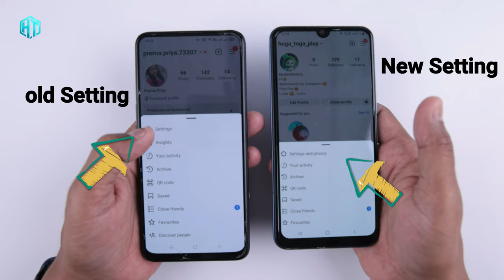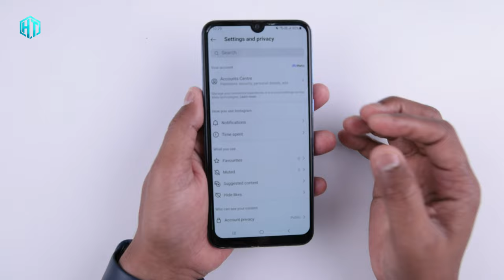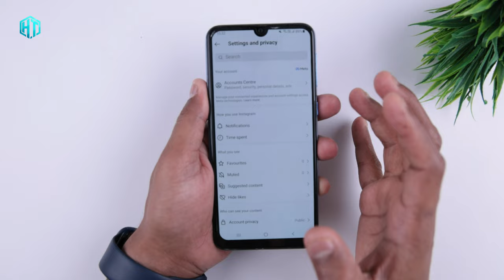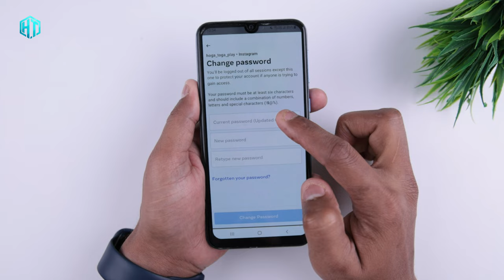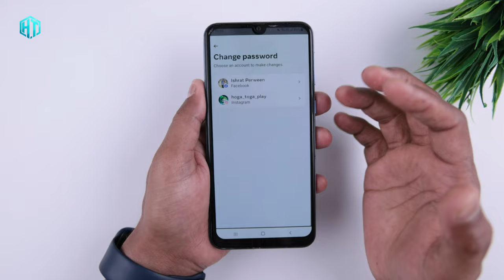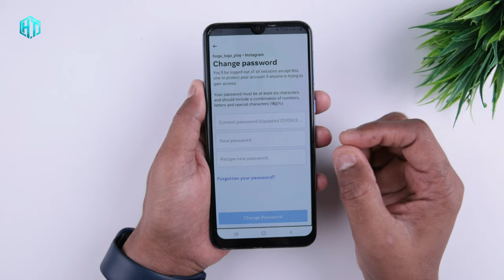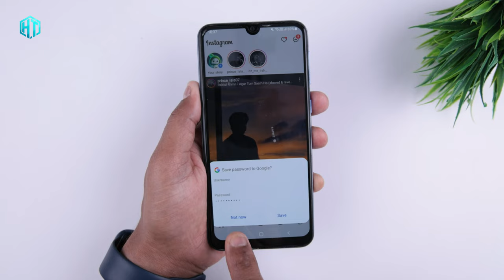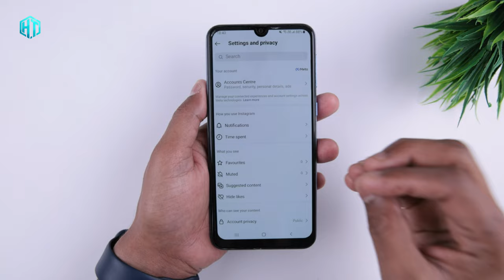How to Change Instagram password 2023 - instagram password bhul gaye to kya kare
hi dosto
Instagram password kaise change kare And Instagram
password kaise pata kare, ya kahe to Instagram
password kaise reset kare, en sabhi question ka solution
aapko aaj ki es video me mil jayega jisko pura dekh kar
aap apne Instagram ke password ko change kar sakte
hai, Instagram ka password ka pata laga sakte ho aur
apni Instagram id ke password ko reset bhi kar sakte ho,

Instagram password

My YouTube Gear / Devices & equipment:

1. My Laptop
2. My DSLR camera
3. My Tripod
4. My Mic
5. My SmartPhone
6. My Studio Wallpaper
7. My Studio Lights
8. My Studio Green screen